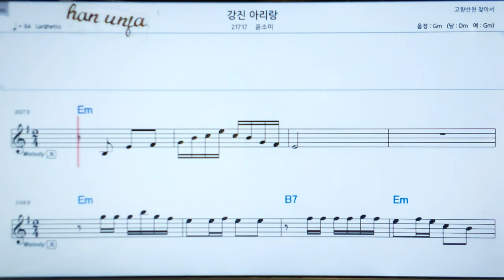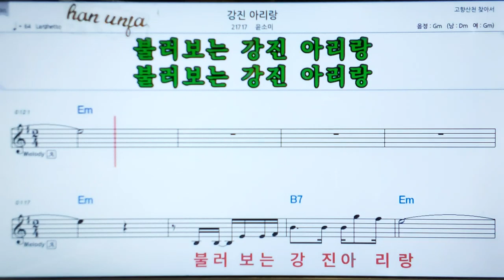💖강진 아리랑/윤소미 👍MR,가라오케 악보 코드 가사 ,Karaoke반주